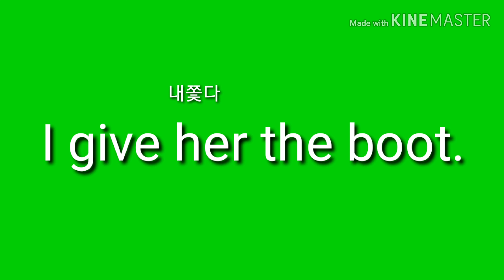그녀를 내쫓았다. 영어로44